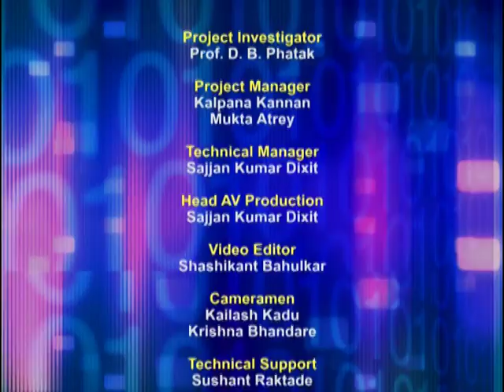ETCP5 M L5A Teaching Experience & Strategy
This is part A of 5th session of Effective Teaching/Learning of Computer Programming workshop arranged for teachers. It was delivered by Prof. Deepak Phatak from IIT Bombay.

In this session he commented on some questions that were asked by participants.

The syntax used in the video title is as follows :
ETCP5 - Effective Teaching of Computer Programming (5th workshop)

A-VIEW software.